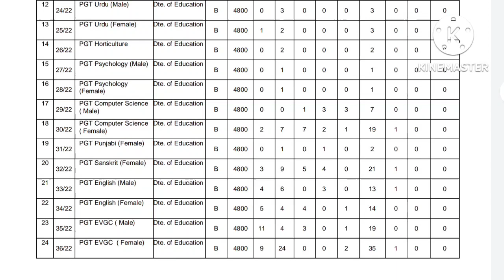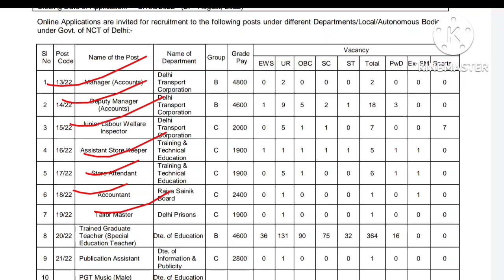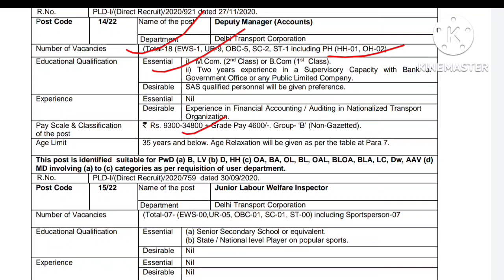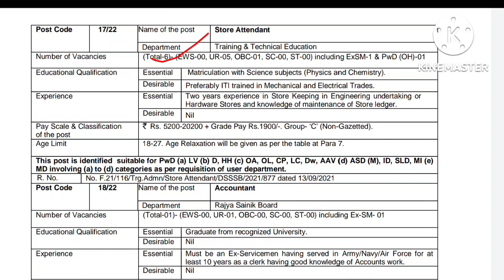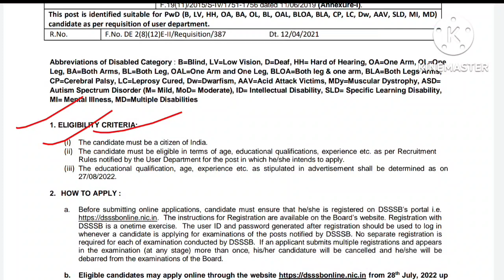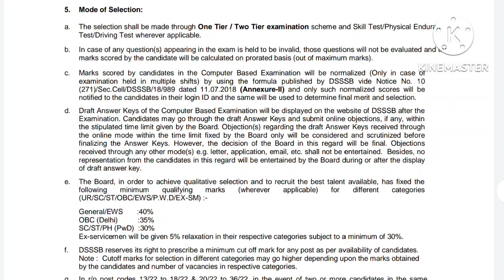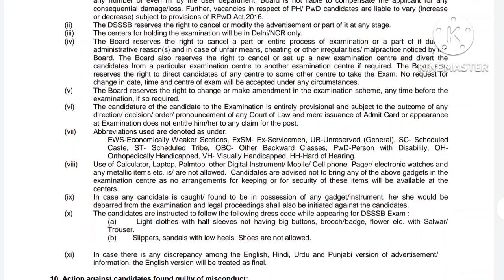DSSSB Recruitment 2022।। HS/ ITI/Diploma/Degree Permanent Job।।permanentjob